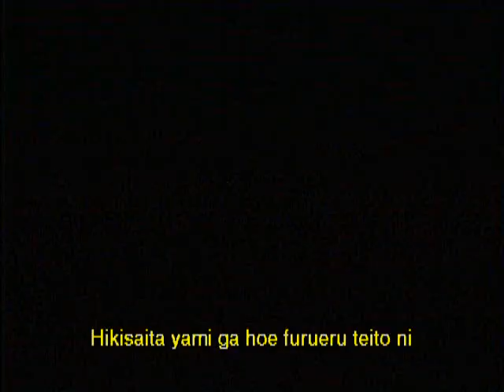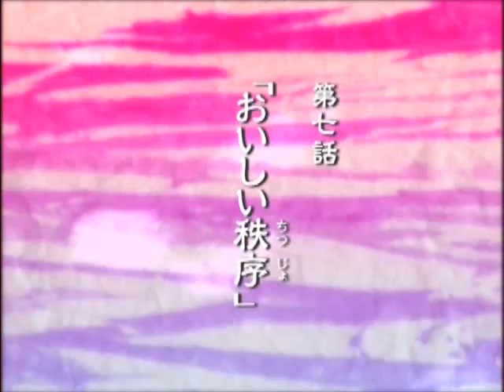ST TV Episode 7-1 Sub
Episode 7:  Sweet Discipline (Tasty Order) -- Part 1 of 3

a.k.a THE ADVENT OF KANNA D8